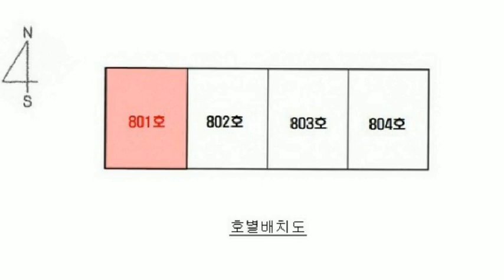반값 경기도 수원시 영통구 영통동 황골마을 주공1단지아파트경매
2억8천만원대(반값아파트) - 경기도 수원시 영통구 영통동 황골마을주공1단지아파트경매

1. 권리분석 : 낙찰 후에 낙찰자가 인수할 권리가 없는 것으로 추정이 되나 추가 현장조사 등이 필요함.

2. 토지면적 : 10평, 분양면적 : 25평형 (전용면적 : 18평 - 20층 중 8층에 위치를 함.)

3. 점유현황 : 소유주가 점유 사용하고 있음.

4. 매매시세 : 동일 평형이 4억원전후에 매물로 나와 있음.

5. 투자의견
   1) 청명역인근으로 반값으로 아주 저렴하게 나온 경기도 수원시 영통구 영통동 황골마을 주공1단지아파트경매 물건이랍니다.